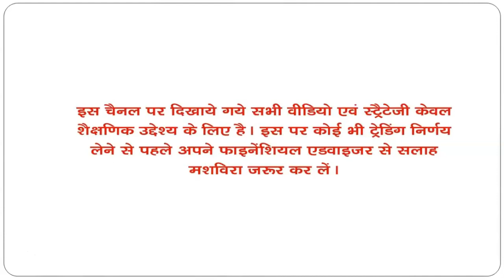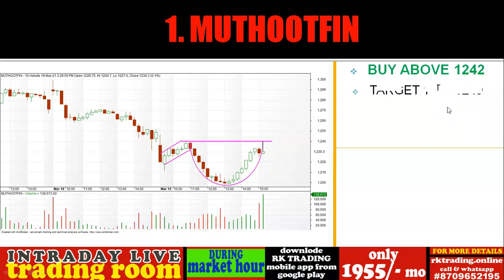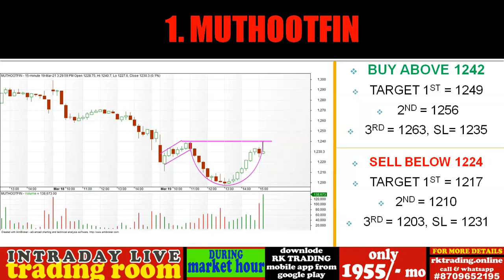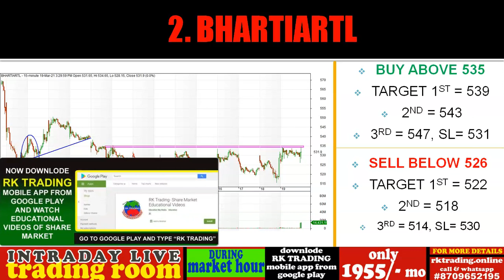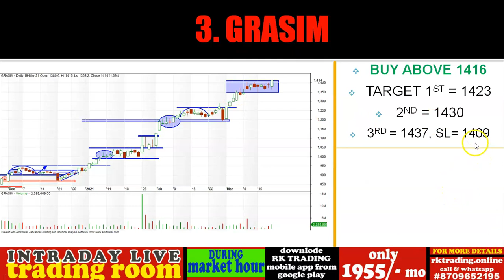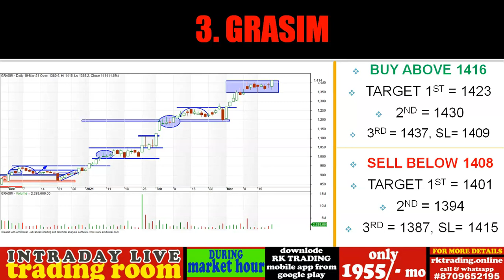3 STAR INTRADAY STOCKS FOR 22ND MARCH 2021